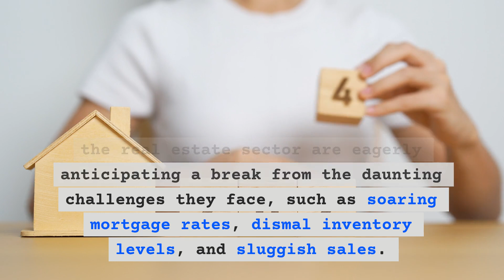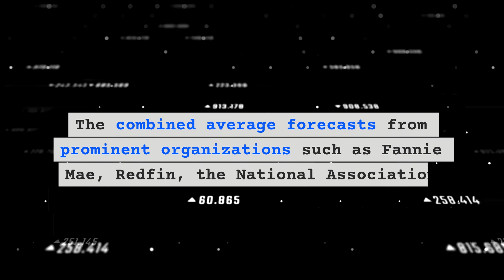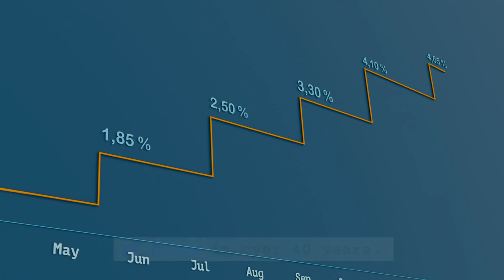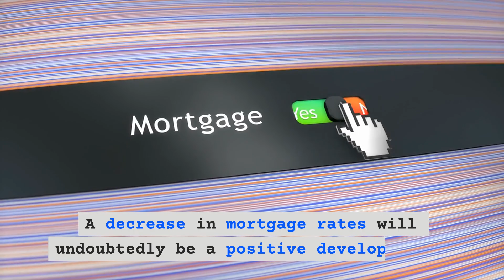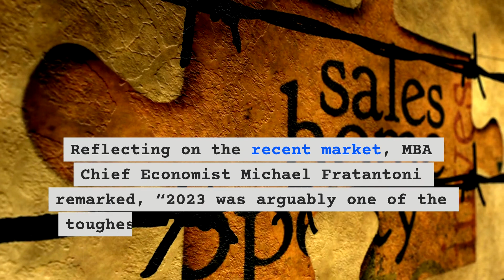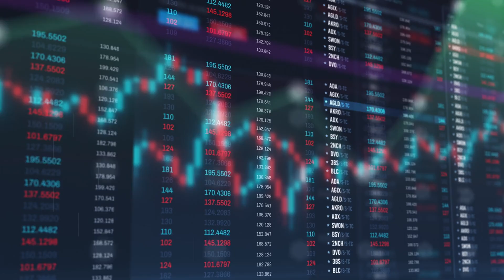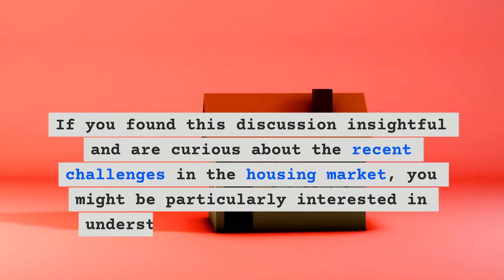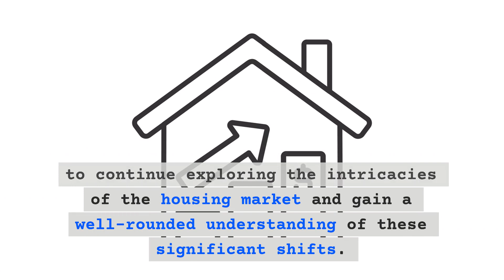2024 Housing Market Predictions: Breaking down Housing Economists’ Insights!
2024 Housing Market Predictions: Breaking down Housing Economists’ Insights!

Breaking down housing economists’ 2024 forecasts reveals some fascinating insights into the future of real estate. In this video, we delve deep into the latest predictions from top housing economists for the year 2024. You'll learn about potential market trends, investment opportunities, and what these forecasts mean for homeowners and buyers alike. We also discuss the implications of these predictions on the economy and how they might affect your financial decisions. Stay ahead of the curve by understanding these crucial forecasts and prepare yourself for the future of the housing market.

Chapters:
00:00 Intro
00:53 Mortgage rates
03:49 Home sales
05:15 Home prices
05:59 Home starts
06:31 Outro